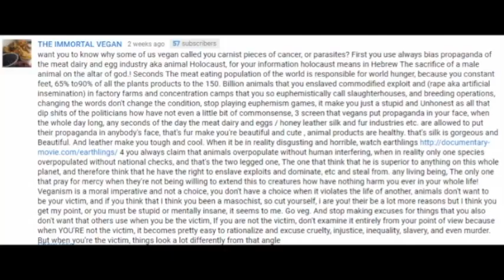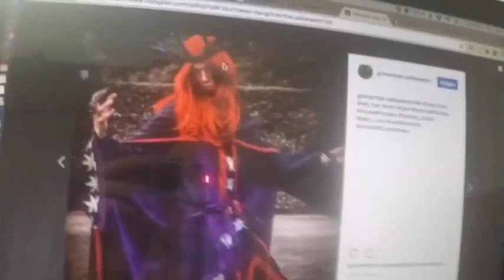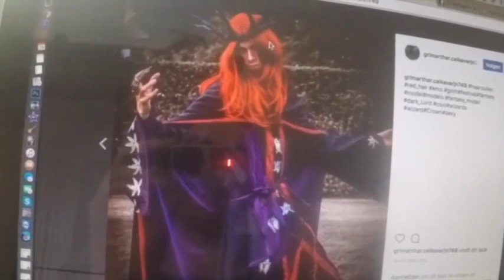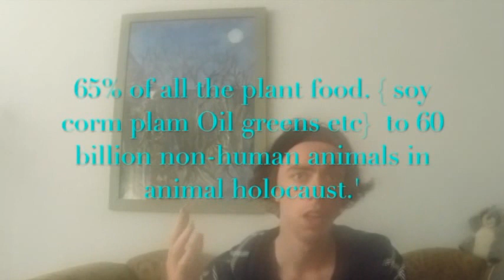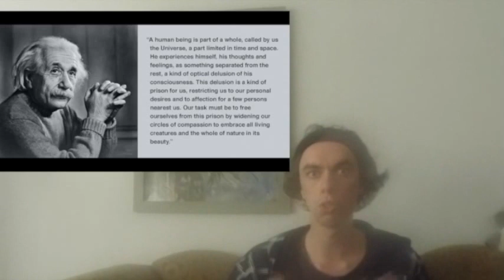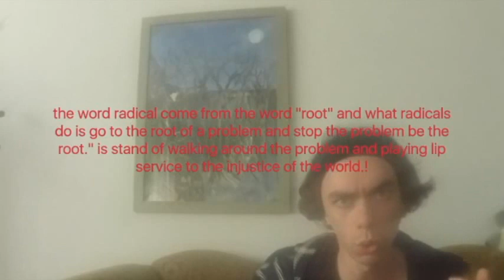THE MIRROR OF THE TRUE VS THE HUNGARIAN EXPERIMENT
THE HUNGARIAN EXPERIMENT has slandered me. in a passive aggressive Matter.  He is one of those high animal protein Bodybuilders.' that are one of the biggest threats To the environment of the Earth.' he become upset Because Of The Truth about his douchebags persona and refuse to look things from himself and the perception his victim has the animals how are 100% innocent." there for has he put me Out of context.'  By putting small parts out of 4 video. as one compilation And make a current of a meme from me
in this one Warped mind.' this ME RESPONSE  to this low live Douche.
'human live is not more important than  the live of an other earthling.' don't use bias or propaganda Don't Be A speciesist lowlife scumbag.'

discrimination is a bias or preference in favor of someone's group.' sadly and truthfully the sea to the Forest the sky anything is a victim of human arrogance, I reject the idea that humans are superior to other life forms. Man is just an ape with an overly developed sense of superiority."
if you thinks vegan are weak check out Patrik Baboumian a vegan  heavyweight lifter.!!  as well as the German heavyweight log lift record . His heaviest log lift is 190kg. In 2011 he won Germany's Strongest Man, 105kg category.

Nitrogen and phosphorous from agricultural runoff are the primary culprits

The Killing of Marine Mammals
in Foreign Fisherie

 While about four humans are killed or injured by sharks annually, 100-million sharks are killed by humans every year

Check out this 2014 University of Southern California study which clearly indicts animal protein as a deadly toxin.

New study directly links heart disease to animal products

THE HUNGARIAN EXPERIMENT HAS SLANDERED ME.' ME RESPONSE
The mirror of the true